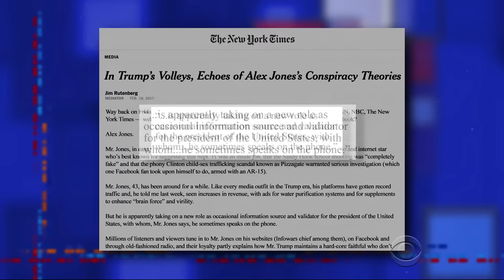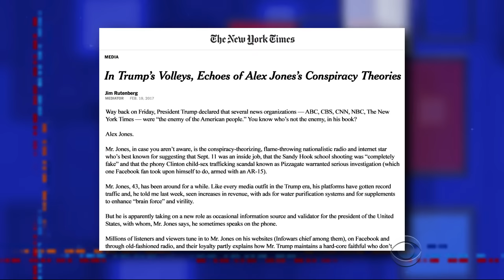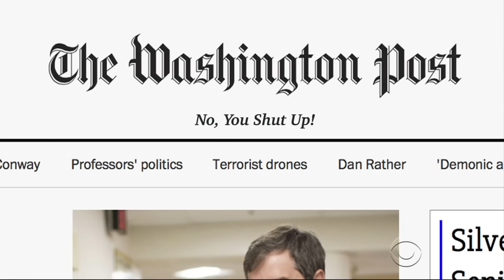Infowars' Alex Jones Is Trump's CAPS LOCK Advisor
Trump's new confidant is a right-wing conspiracy theorist whose rants are best enjoyed on mute.